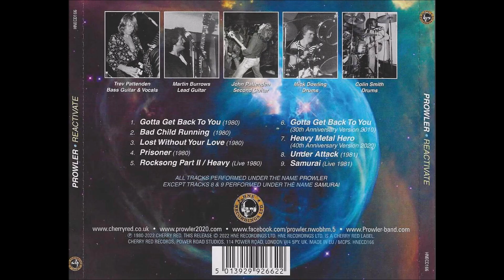PROWLER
1975 A 1981 HEAVY METAL